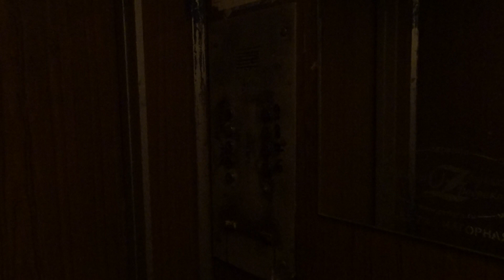Лифт КМЗ-1988 г. (г. Одинцово) V=0,71 м/c. Q=320 кг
Бульвар Маршала Крылова 3, Под.2